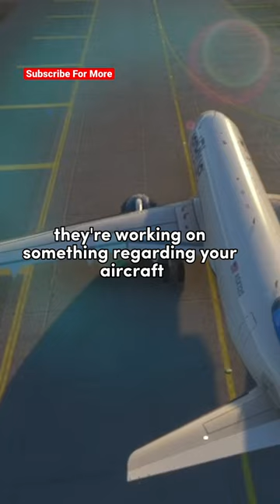Passenger Makes A BOMB THREAT On JetBlue Flight In LAX